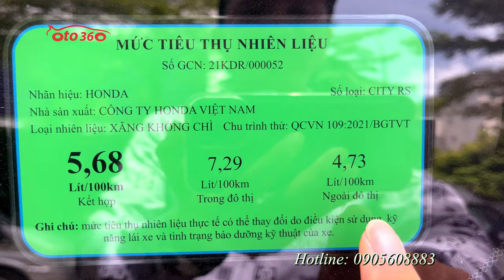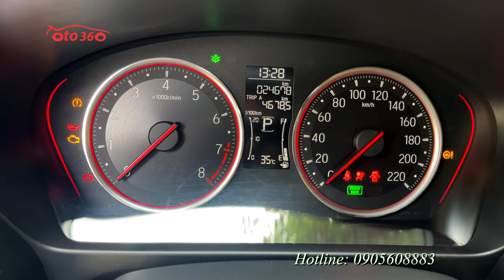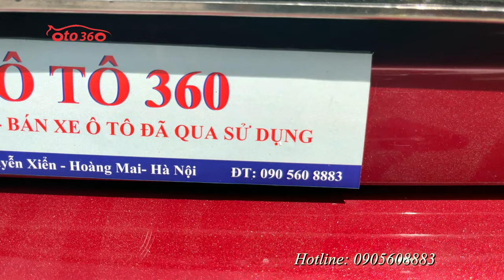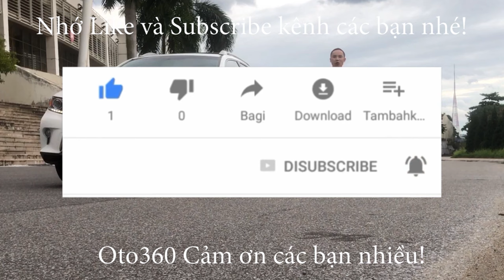Bán xe Honda City 1.5 RS 2022, tên tư nhân, 1 chủ từ mới, chạy hơn 2 vạn km, full lịch sử hãng, xe g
Bán xe Honda City bản RS sản xuất năm 2022, màu đỏ xe đăng ký tên cá nhân, 1 chủ từ mới. siêu lướt, mới chạy hơn 2 vạn km, dàn lốp theo xe còn rất dầy và mới.
Bản RS nên xe được trang bị Full Option: nội thất da, khóa thông minh Star/Stop, điều hòa tự động, túi khí an toàn quanh xe, vô lăng bọc da, tích hợp điều khiển, kiểm soát hành trình, ga tự động (Cruicontro ), gương kính chỉnh điện, tích hợp xi nhan trên gương, phanh ABS, hệ thống giải trí màn hình Android, camera lùi, cảm biến lùi, kết nối ngoại vi,... cùng nhiều tiện ích khác.